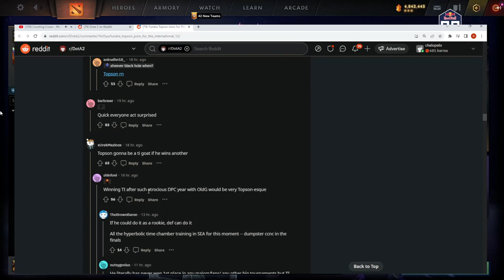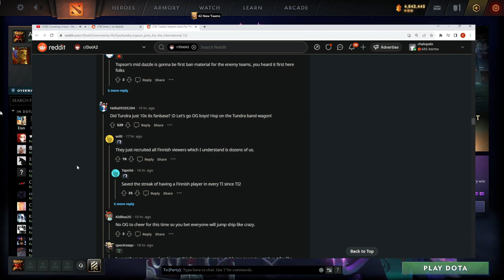Gorgc on TOPSON playing pos 2 for Tundra in TI12